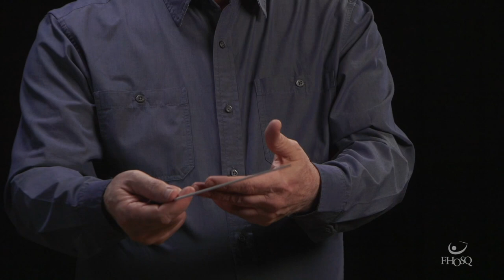Capsule 3: La posture/ Posture